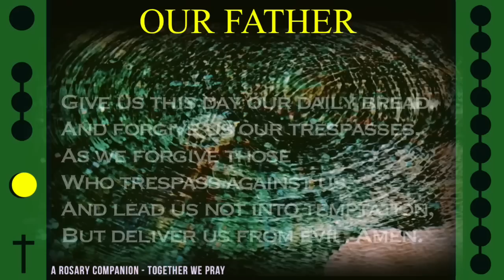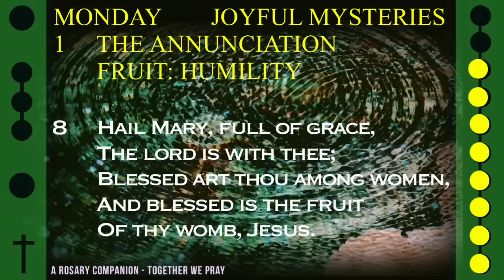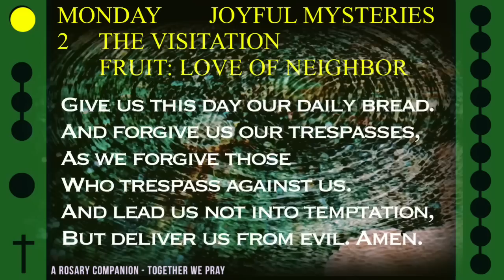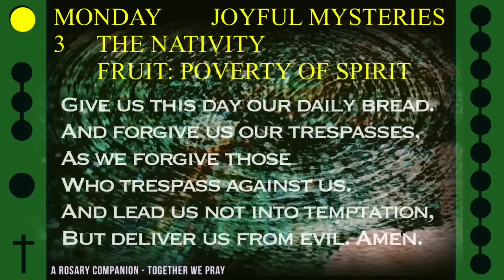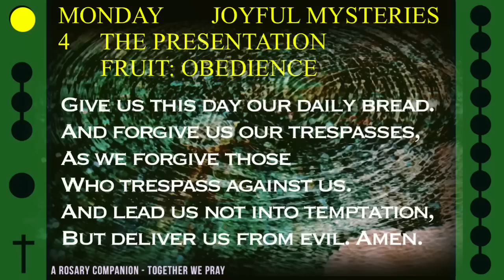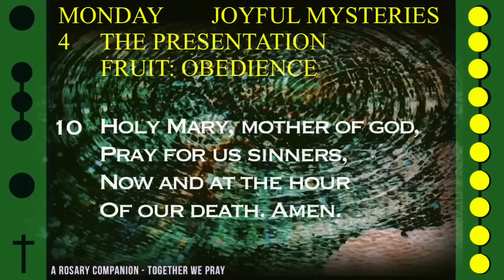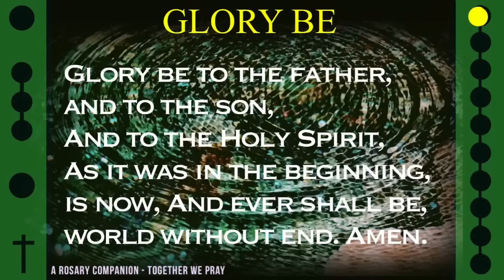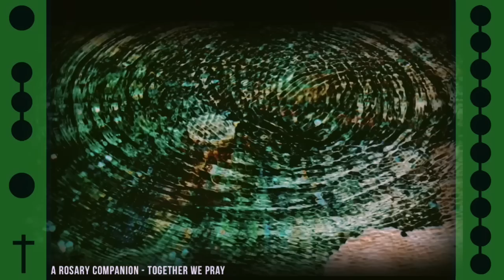WATCH - FOLLOW ALONG VISUAL ROSARY for MONDAY, February 13, 2023 - MYSTIC SHIMMER -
Today's Follow Along Holy Rosary for Monday, February 13, 2023 - JOYFUL MYSTERIES - MYSTIC SHIMMER -

FOLLOW ALONG VISUAL ROSARY: MONDAY - MYSTIC SHIMMER -

Be at peace with soothing music and visuals of shimmering water alongside this visual rosary.